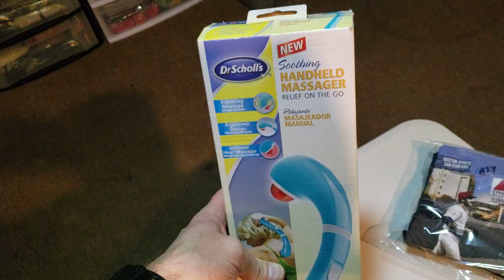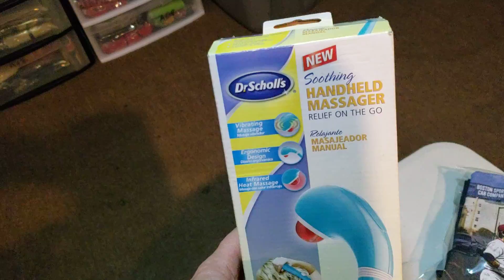What sold Ebay Monday